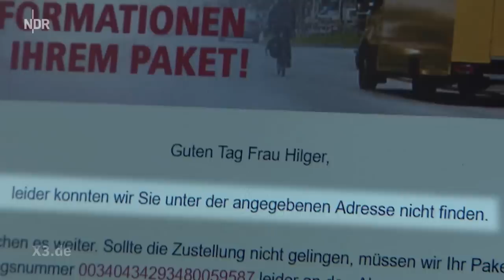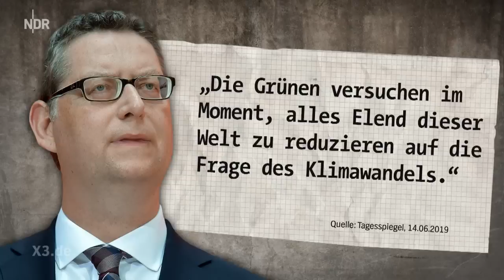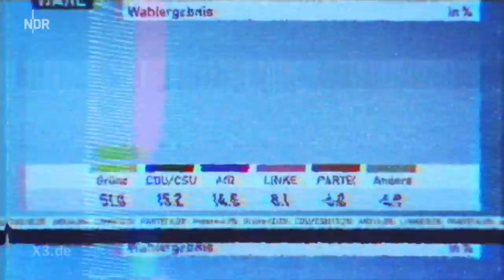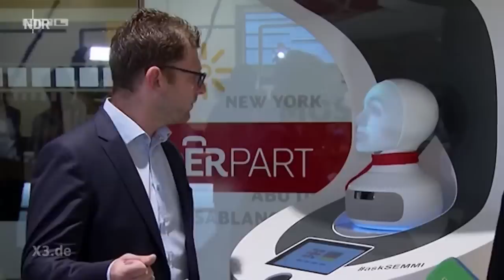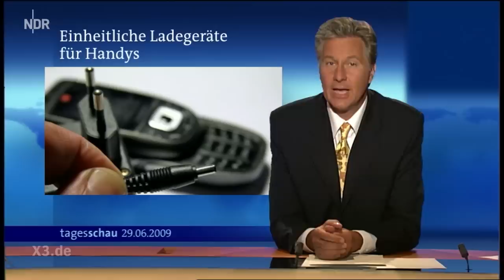Extra 3 vom 19.06.2019 | NDR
Wenn der DHL-Mann gar nicht klingelt | Das Grüne Reich | Sommervorausblick 2019 | Experte für Prepping Heinz Strunk | extra 3 Familie: Ladekabel-Irrsinn - Christian Ehring zeigt den Irrsinn der Woche.